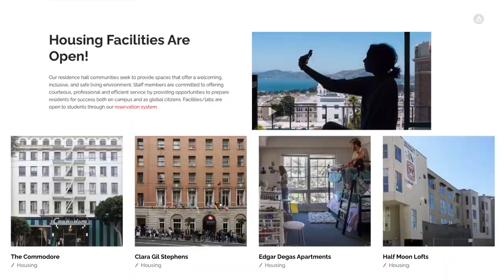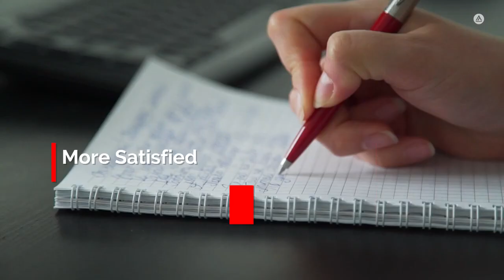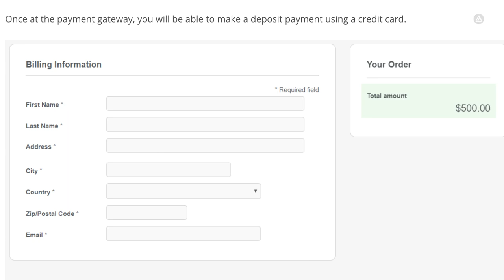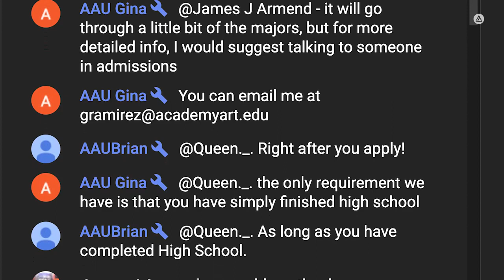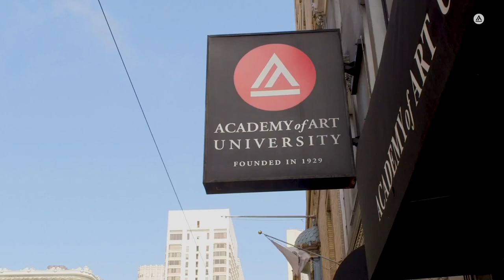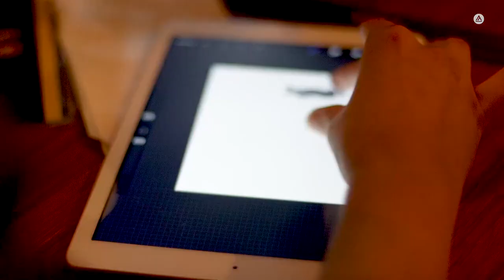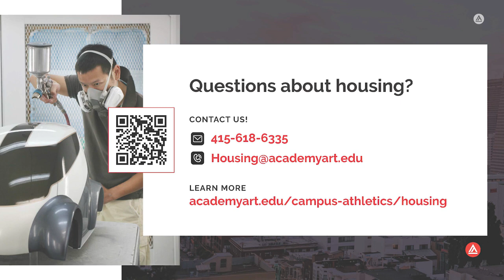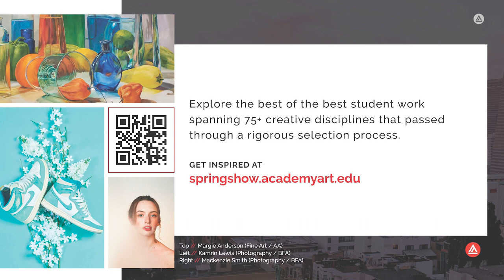Campus Housing Webinar Experience San Francisco